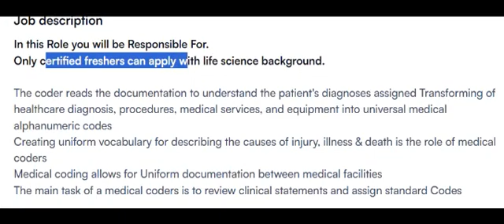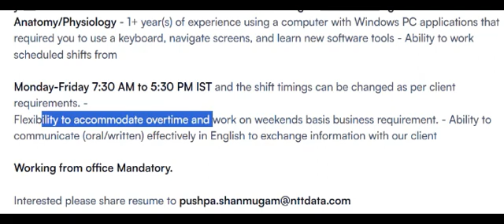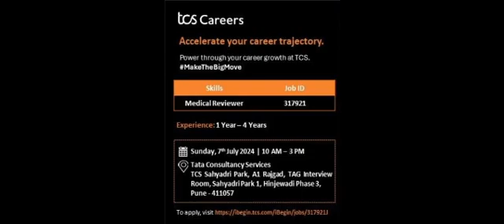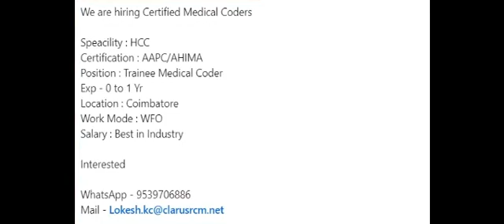MEDICAL CODING,AR CALLER JOBS !!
ANATOMY & PHYSIOLOGY